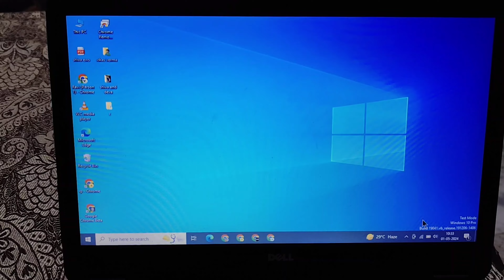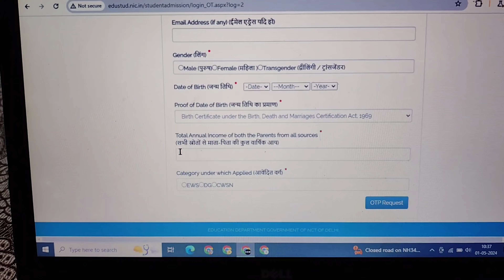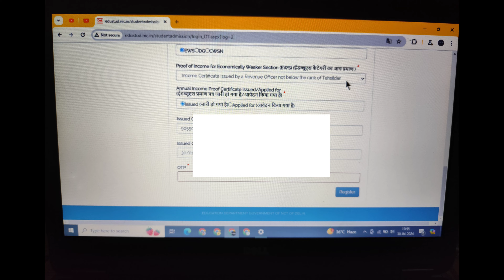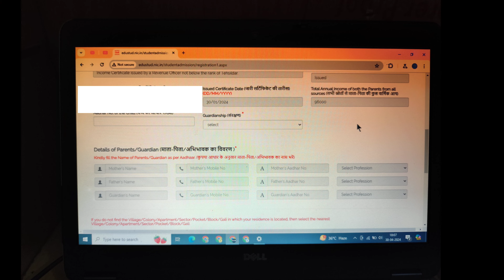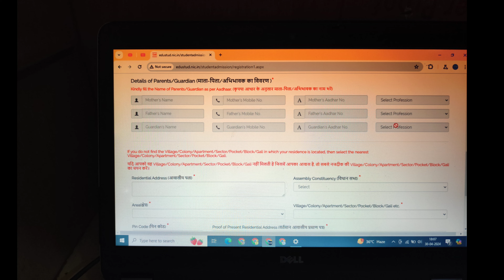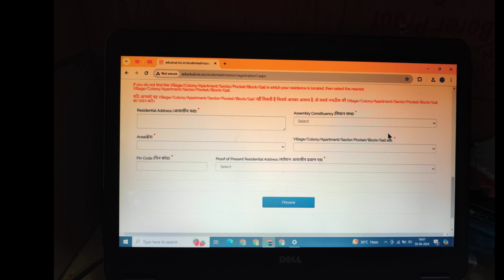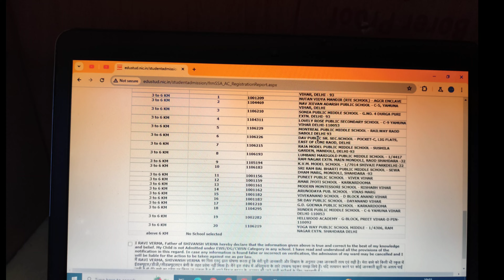Ews Form Kaise Bhare | How To Fill Ews Form Online 2024/ Ews Admission 2024-25 Form Kaise Bhare